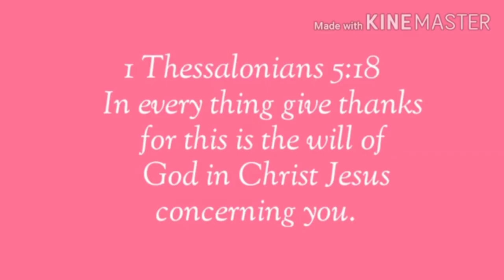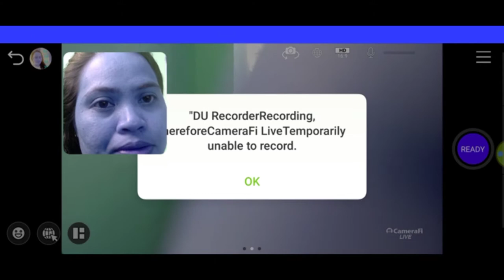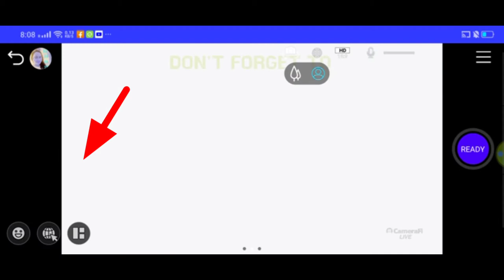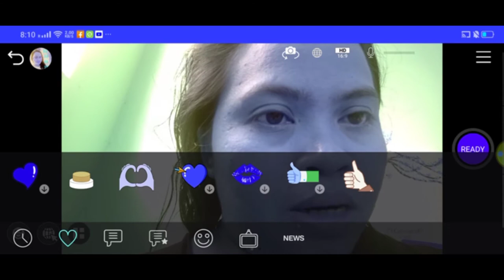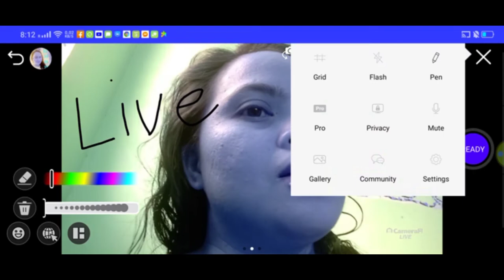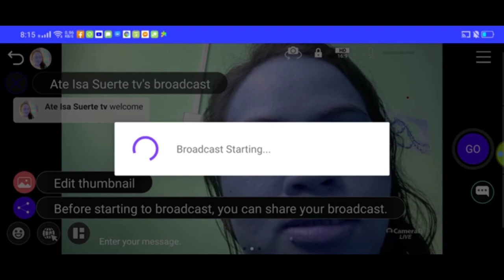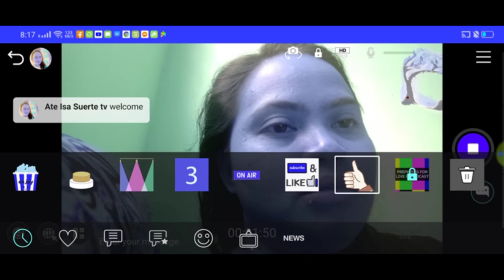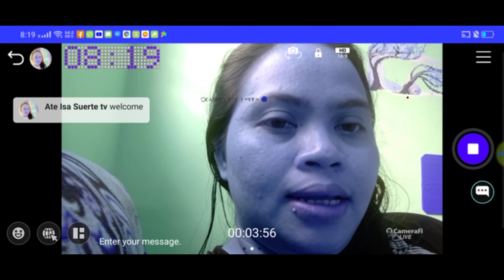HOW TO LIVESTREAM WITHOUT ate isa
Hi everyone eto po ang step by step kung paanu makapaglivestream sa youtube kahit wala pa tayong 1000 Subscriber

Using CAMERAFI LIVE
PANUORIN PO NATIN
ANG AKING TUTORIAL SANA PO AY MAY MATUTUNAN KAYO
TARA PO SABAY PO TAYONG UMANGAT